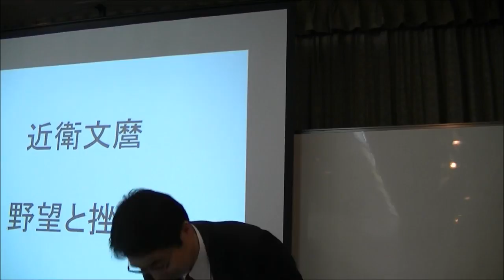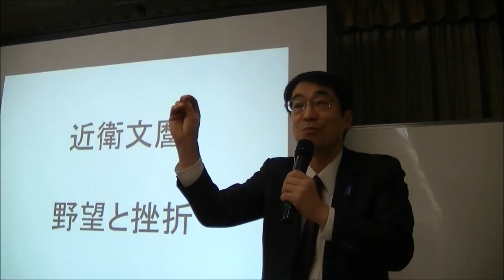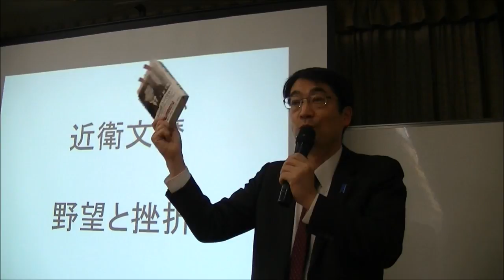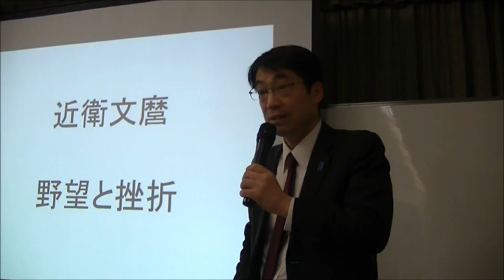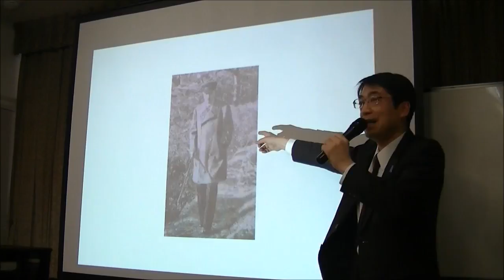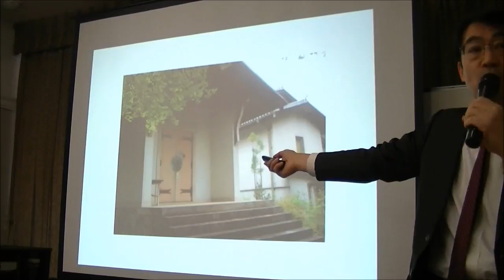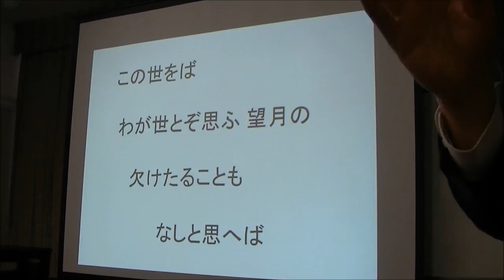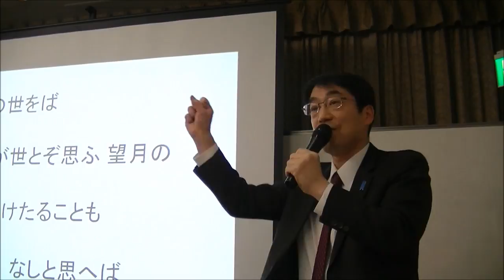近衛は自殺したのではない！近衛の野望と挫折